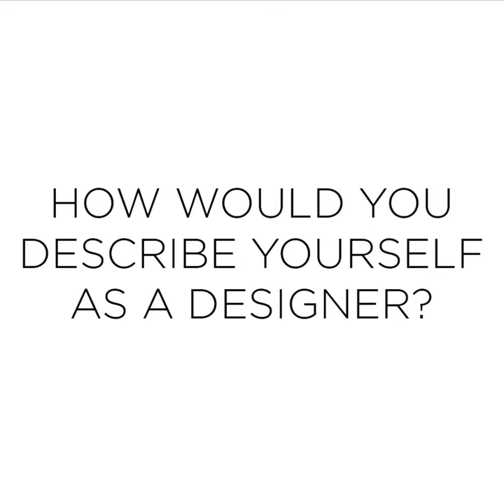Meet the 2020 CFDA Scholars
Resilience. It’s the one word that best describes this year’s CFDA scholarship recipients. More than at any time in recent memory – with the current state of the world and its long lasting economic impact – our commitment to providing student scholarships to contribute to tuition and education expenses is a CFDA priority. Therefore, we are extremely excited to award a total of $175,000 in scholarships this year.